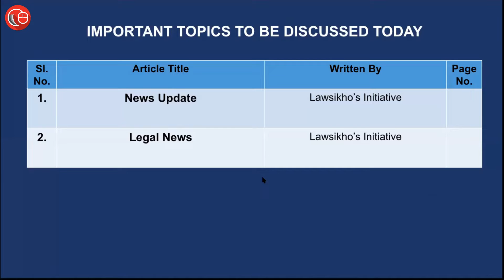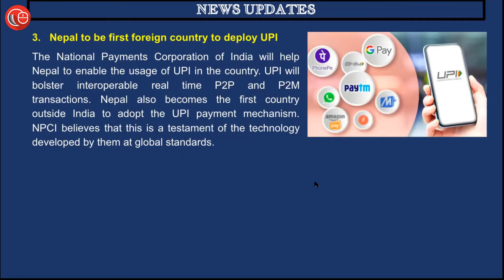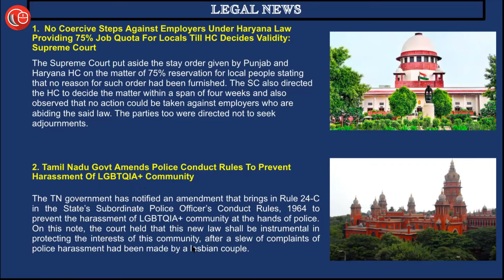Daily News Analysis for Judiciary and Law Exams | 18th Feb 2022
00:00 Introduction

00:21 News update
1. India's first water taxi
2. Bill Gates conferred Hilal-e-Pakistan honour
3. Nepal to be first foreign country to deploy UPI

01:55 Legal news
1. No Coercive Steps Against Employers Under Haryana Law Providing 75% Job Quota For Locals Till HC Decides Validity : Supreme Court
2. Tamil Nadu Govt Amends Police Conduct Rules To Prevent Harassment Of LGBTQIA+ Community